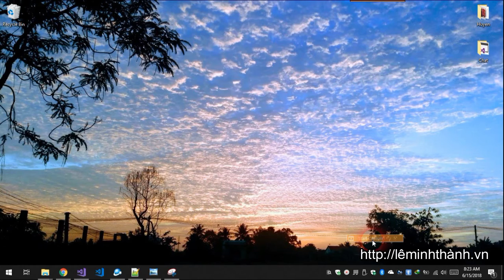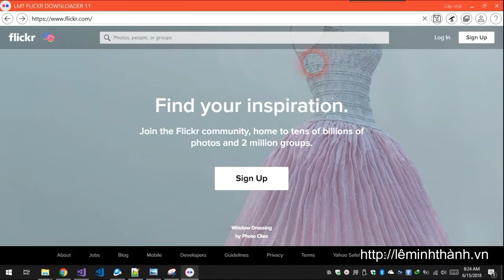Tải ảnh từ Flickr dễ dàng với công cụ LMT Flickr Downloader1.1